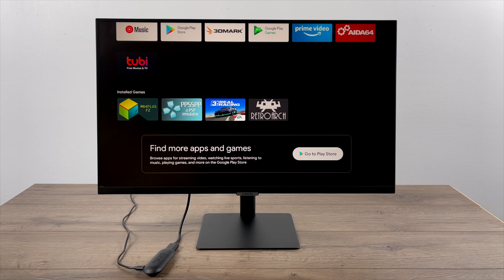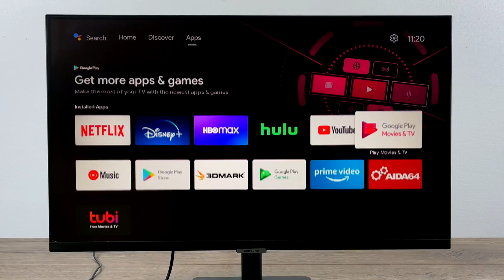$25 Android TV Stick From Walmart - Onn FHD Stick Review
In this video, we take a look at the all-new $25 Onn FHD Android TV Stick from Walmart.
Is it any good? should you buy one? can it Game? Can we play our favorite retro games on using emulators? Let's find out!

00:00-ntro
00:15-unboxing
01:23-Overview
01:32-First Boot
02:12-Specs
02:53-Android Tv Ui Performance
03:42-Youtube video playback
04:47-Android Gaming
06:01-Emulation, Sega Genesis, N64, PSP

ETAPRIME
12520 Capital Blvd Ste 401 Number 108